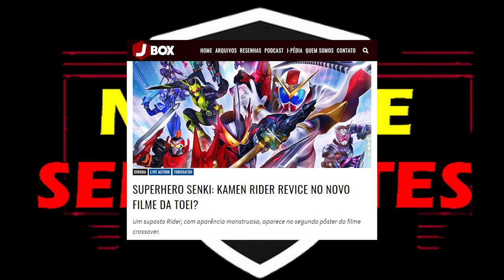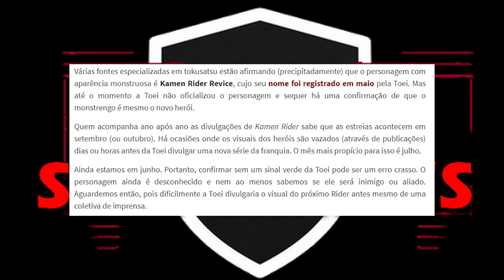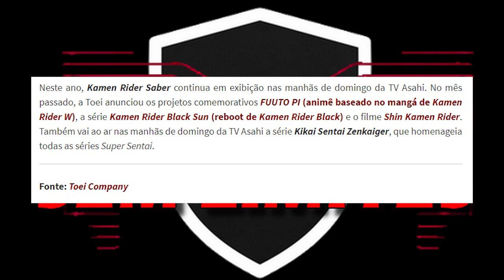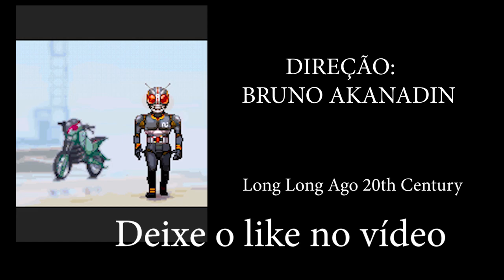SUPERHERO SENKI! Kamen Rider Revice PODE aparecer no filme! LEAK do Poster!?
HENSHIN! RUMOR! LEAK! Comentando sobre o segundo poster oficial do filme Superhero Senki: Kamen Rider Saber X Zenkaiger, onde  dois personagens misteriosos levaram aos fãs a especular se um deles seria o Kamen Rider Revice, novo Rider da Era Reiwa. Ainda sem confirmação, não sabemos como é o visual de Revice, nem quando será o anúncio e revelação oficiais.